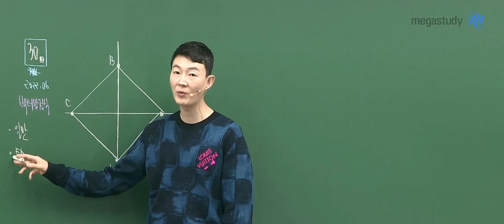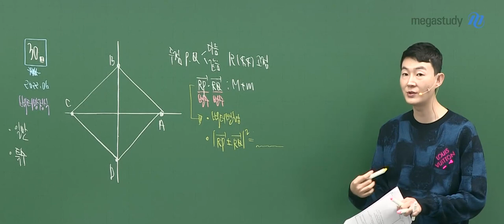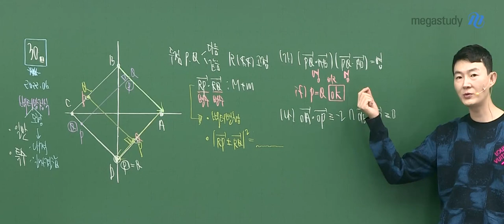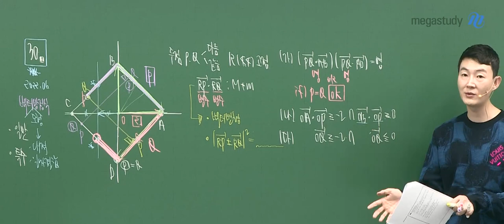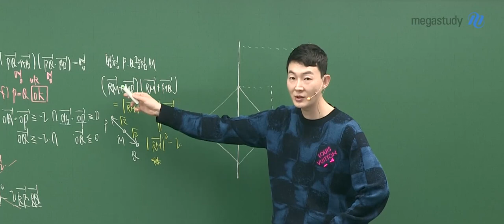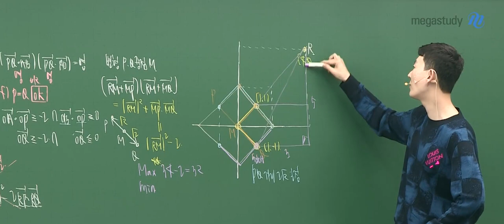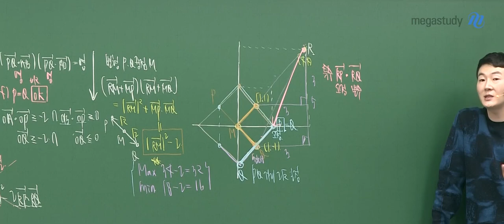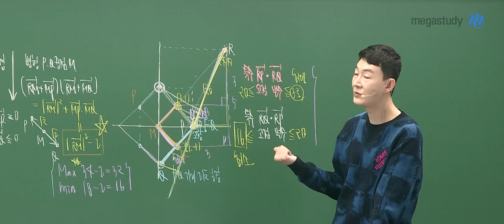[메가스터디] 수학 현우진 쌤 - ◇ 2022학년도 6월 모의평가 ◇ 기하 해설강의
수학은 누구나 현우진! 현우진 선생님의
2022학년도 6월 모의평가 수학영역
기하 해설강의 중 일부를 공개합니다.